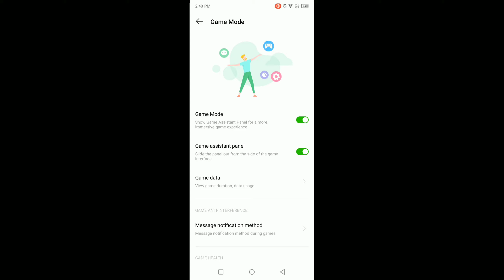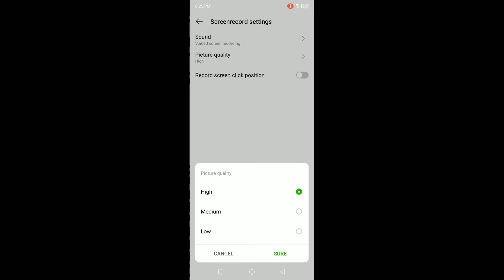Infinix Hot 20 5G Free Fire Gameplay + Heating + Battery Drain Test | Infinix Hot 20 FF Gameplay..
Infinix Hot 20 5G Free Fire Gameplay + Heating + Battery Drain Test | Infinix Hot 20 5G FF Gameplay..

🎯 MOBILE PLAYER
🎯RAM- 6GB
🎯ROM- 64
🎯BEST HEADSHOT PLAYER TRICK REVEALS
🎯FROM INDIA 🇮🇳

Dosto,
Is video par mana dekhiya Infinix Hot 20 5G smartphone ka ek chota sa unboxing uska sath ek free fire gameplay test... so guys I hope video accha laga ... agar accha lage to ek like ,share, subscribe kar dena

Related search..

1. infinix Hot 20 5G   free fire test..

2. infinix Hot 20 5G free fire..

3. infinix Hot 20 5G  free fire test..

4. infinix Hot 20 5G free fire

5. infinix Hot 20 5G front camera

6. infinix Hot 20 5G free fire gameplay tamil

7.  infinix Hot 20 5G gaming test free fire..

8. infinix hot 20 5G francais..

9. infinix Hot 20 5G

10. infinix Hot 20 5G unboxing..

11. infinix Hot 20 5G  explorer edition..

12. infinix Hot 20 5G pubg test..

13. infinix Hot 20 5G camera test..

14. infinix Hot 20 5G  price in india..

15. infinix Hot 20 5G vs poco m4 5g

16. infinix Hot 20 5G vs realme c35

17. infinix Hot 20 5G blue colour..

18. infinix Hot 20 5G  unboxing..

🎯POCO X3
🎯POCO M2
🎯POCO M2 PRO
🎯POCO M3
🎯REDMI 9

 infinix Hot 20 5G free fire test

 infinix Hot 20 5G gaming test

infinix Hot 20 5G buy pr not buy

infinix Hot 20 5G ff test

infinix Hot 20 5G free fire gameplay

infinix Hot 20 5G free fire gameplay test

infinix Hot 20 5G pubg test

Infinix Hot 20 5G bgmi test

Infinix Hot 20 5G bgmi gameplay

Infinix Hot 20 5G pubg gameplay

 infinix hot 12 turbo vs poco x3 best for gaming

infinix hot 12 turbo best dpi for free fire

 infinix hot 12 turbo unboxing

infinix hot 12 turbo

Realme 8i vs infinix hot 12 turbo best for gaming

infinix hot 12 turbo free fire test on ulta graphics